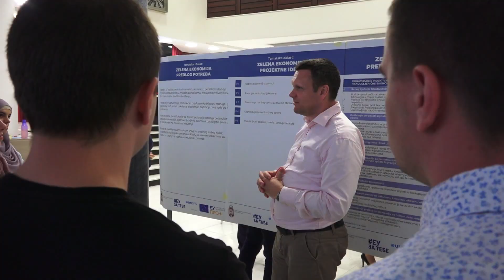Grad Novi Pazar započeo strategiju razvoja urbanog područja grada